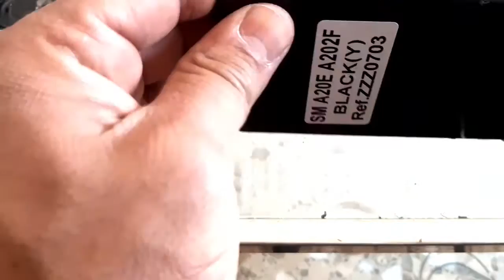تغير شاشة الهاتف الجوال المكسورة